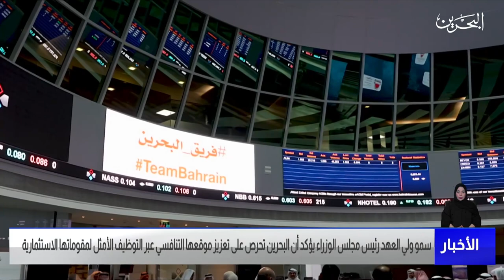البحرين مركز الأخبار : سمو ولي العهد رئيس مجلس الوزراء يتفضل بزيارة الى وزارة الصناعة والتجارة